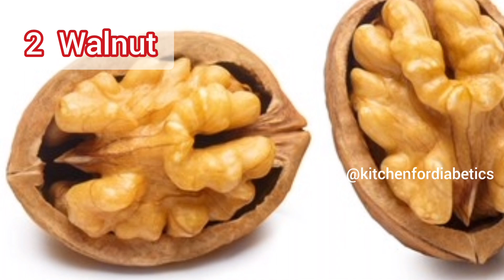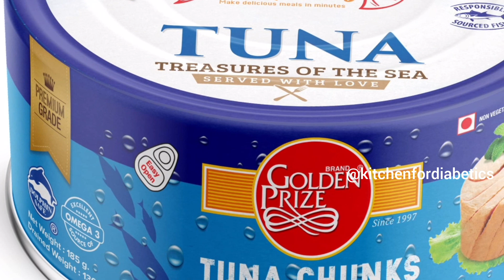10 High Protein Low Carbs Foods|How much Protein is good for diabetes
High protein low carbs food is good for diabetic patients. Today I am sharing details about how much Protein is good for diabetic patients.

In this channel I present only diabetic patients diet. The only one kitchen in Youtube for diabetes and Prediabetes. I always explain benefit of ingredients and their glycemic index and glycemic load.